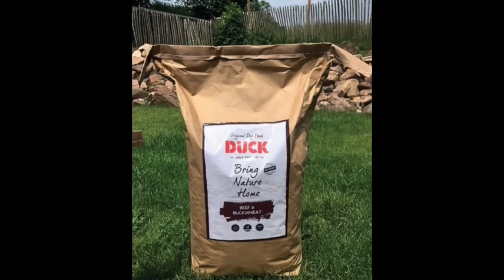Business invasion specific goal is to search out site to locate intruder and contain with Hold&bark